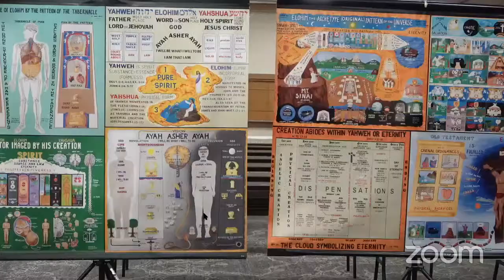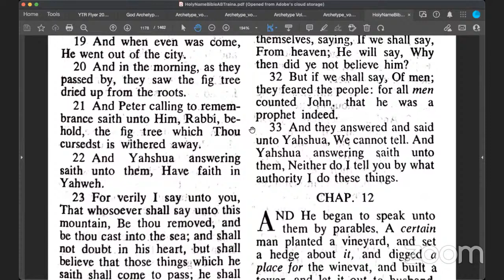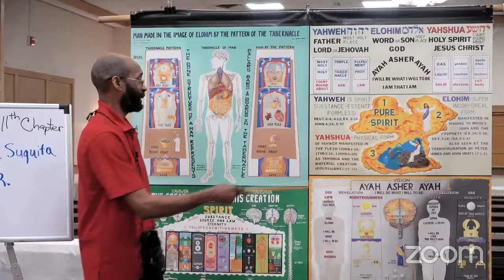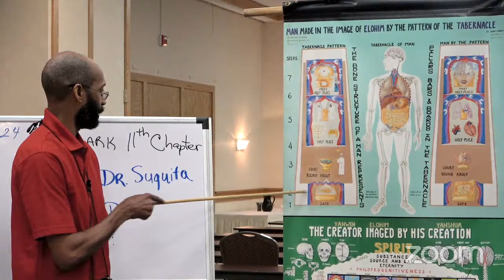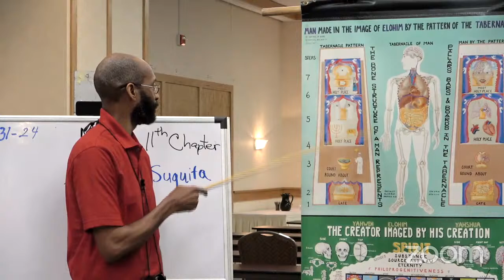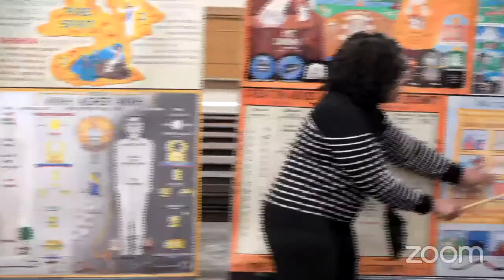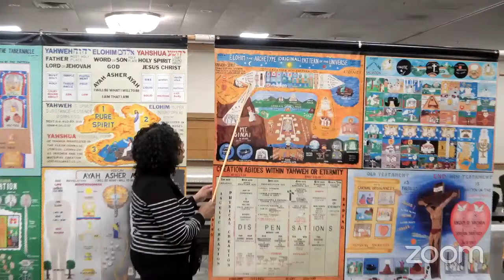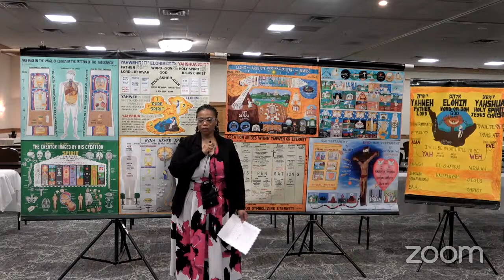Chicago Northside Zoom Class 3/31/24 true Passover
Baron T & Rose T